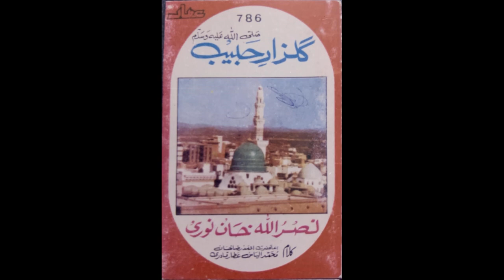Uthado parda by Nasrullah Khan Noori